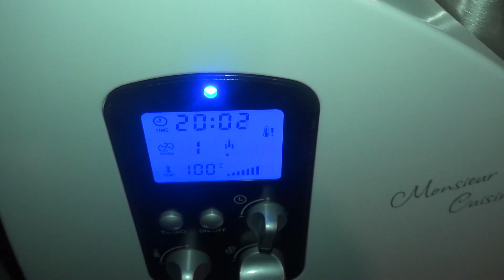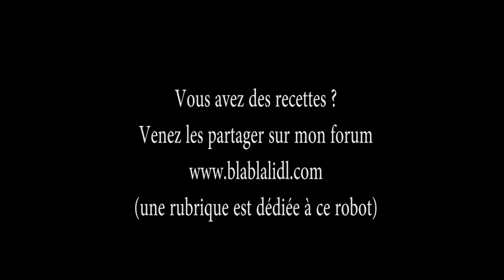Robot lidl monsieur cuisine recette purée silvercrest skmh 1100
Robot lidl monsieur cuisine recette purée silvercrest skmh 1100 kitchencook cuisio pro Bellini Kitchen Master

monsieur cuisine lidl silvercrest robot multifonctions menager skmh 1100 a1 test avis prix notice et caractéristiques

pèse personne impédancemètre lidl silvercrest Diagnostic Scale Diagnosewaage pour connaitre son Poids, masse graisseuse, masse hydrique, masse musculaire, masse osseuse et besoins énergétiques journaliers recommandés.